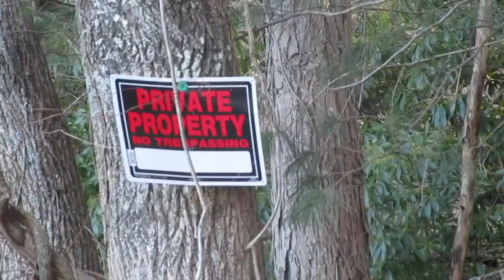Problem #131 - Physics is NOT about eqs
Physics is about Concepts not about eqs.